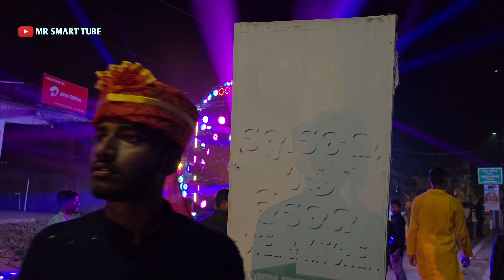DJ SAI ODISHA GRAND SETUP 🥳💖🎉 VERITY LIGHT AND HEAVY SOUND